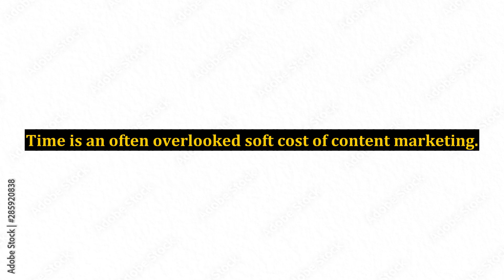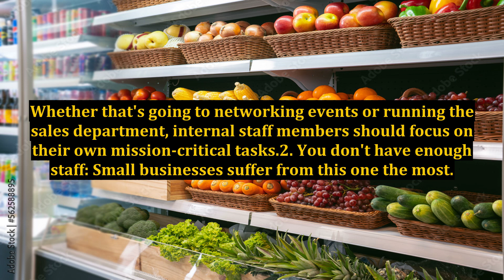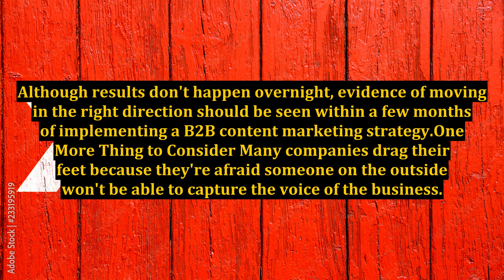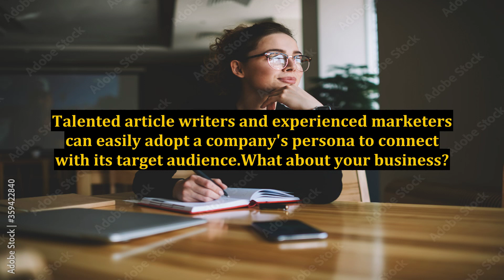4 Signs You Should Outsource B2B Content Marketing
4 Signs You Should Outsource B2B Content Marketing